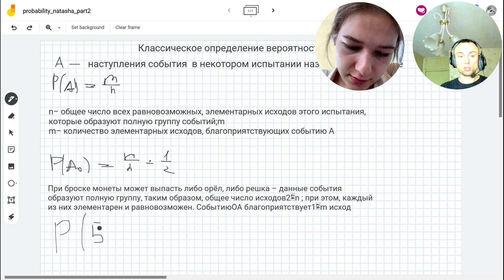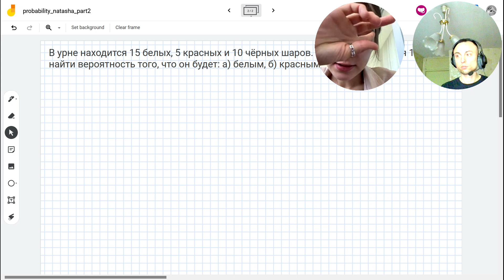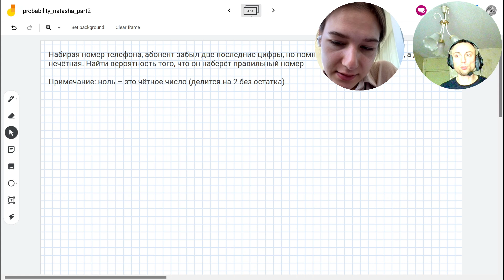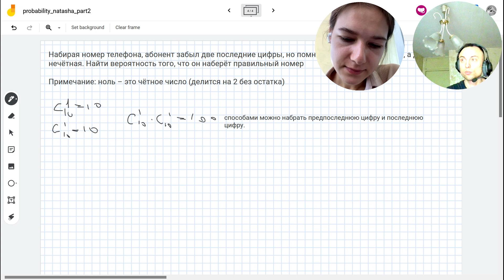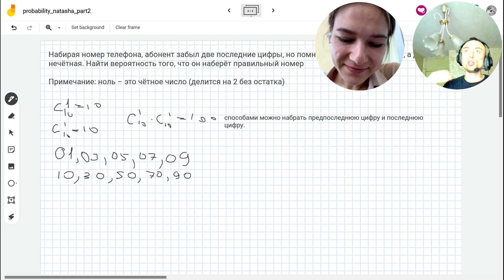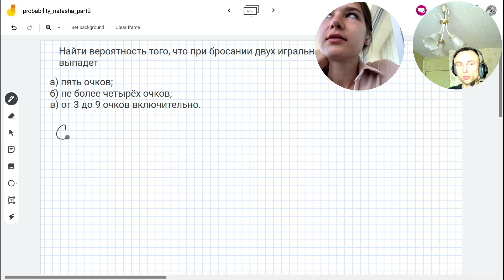Введение в классическую вероятность.Введение в комбинаторику. Теория вероятностей для Анализа данных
00:00:00 Введение в классическую вероятность

    • Введение в классическую вероятность и создание событий.

• Определение вероятности как отношения благоприятных исходов к общему числу исходов.

• Понятие равновозможных и равновероятных событий.

00:01:13 Примеры с монетами и кубиками

    • Равновозможные события и вероятность выпадения орла или решки.

• Полная группа событий и вероятность выпадения 5 на кубике.

00:04:14 Задачи с шарами

    • Извлечение одного шара из 30 шаров, где 15 белых, 5 красных и 10 черных.

• Расчет вероятности извлечения белого, красного и черного шаров.

• Проверка условия, что сумма вероятностей равна единице.

00:07:22 Теорема вероятности

    • Классическая теорема вероятности и ее применение.

• Расчет количества исходов для знаменателя.

00:09:31 Теория чисел и комбинаторика

    • Использование теории чисел и комбинаторики в классической вероятности.

• Пример с набором номера телефона и комбинаторикой.

00:14:05 Заключение

    • Обсуждение необходимости теории чисел для решения задач.

• Принятие решения не углубляться в теорию чисел для данного примера.

00:15:12 Введение в комбинаторику

    • Рассматривается задача с десятью исходами: набрать номер телефона, начиная с нуля.

• Вероятность правильного набора составляет 1/10.

• Объясняется, как работать с комбинаторикой в Python.

00:16:46 Комбинаторика и пин-код

    • Рассматривается задача с пин-кодом.

• Используется метод полного перебора для решения.

• Объясняется, как использовать комбинаторику для решения задач.

00:21:32 Применение комбинаторики

    • Решается задача с бросанием двух игральных костей.

• Используется комбинаторика для подсчета всех возможных исходов.

• Объясняется, как использовать комбинаторику для нахождения вероятности выпадения определенных сумм очков.

00:25:21 Матрица вероятности

    • Рассматривается задача с матрицей вероятности.

• Объясняется, как создавать матрицу вероятности для двух объектов.

• Демонстрируется, как использовать матрицу для нахождения вероятности различных событий.

00:28:08 Матрицы и пары

    • Выписываем пары, которые нам нужны.

• Пример: 1-3, 3-1, 1-2, 2-1.

• Всего шесть благоприятных пар.

00:30:11 События C и не-C

    • Рассматриваем события C и не-C.

• Событие C имеет диапазон от 3 до 9 очков.

• Событие не-C противоположно событию C.

00:31:27 Противоположные события

    • Событие не-C имеет диапазон от 10 до 12 очков.

• Считаем пары, благоприятные для события не-C.

00:32:26 Подсчет благоприятных пар

    • Считаем пары для события не-C.

• Получаем 7 благоприятных пар из 36 возможных.

00:34:29 Классическая теория вероятности

    • Объясняем, почему классическая теория вероятности основана на теории чисел.

• Пример: нахождение общего числа номеров.

00:35:47 Лифты и пассажиры

    • Рассматриваем задачу о лифтах и пассажирах.

• Пассажиры могут выйти на любом этаже.

• Всего 19 этажей, 19 пассажиров, 19x19x19=7003 исхода.

00:39:11 Заключение

    • Объяснение дальнейших тем: геометрическое определение вероятности, теорема по сложению и умножению, независимые события и полная вероятность